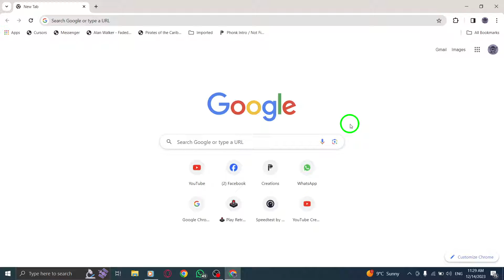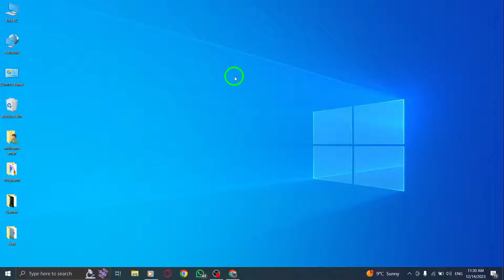How to Disable Automatic Downloads in Specific Site in Chrome on PC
In this video, we will show you how to disable automatic downloads in a specific site in Chrome on your PC. Follow these steps:

1. Open Chrome.
2. Click on the "More" button at the top right.
3. Select "Settings".
4. Go to "Privacy and security".
5. Click on "Site settings".
6. Click on "Additional permissions".
7. Open "Automatic downloads".
8. Next to "Not allowed to automatically download multiple files", click "Add".

By following these steps, you can take control of your downloads and prevent unwanted files from automatically downloading. Watch the video for a detailed guide on how to disable automatic downloads in a specific site in Chrome on your PC.